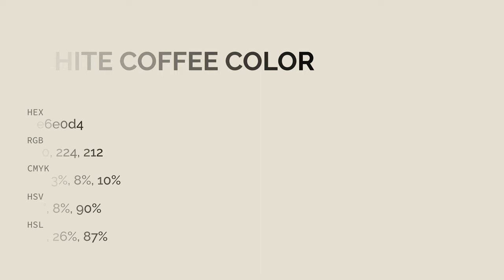White Coffee color e6e0d4 hex color - Grey color - Cool color e6e0d4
What color is White Coffee ? e6e0d4 hex color - Grey color - Cool color e6e0d4

Hex e6e0d4 Color Code is also known as White Coffee color.